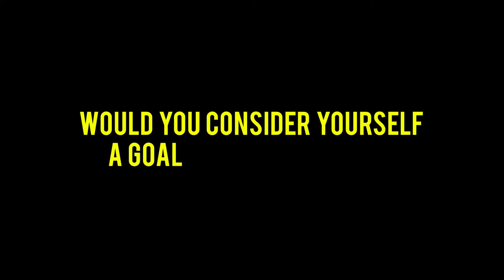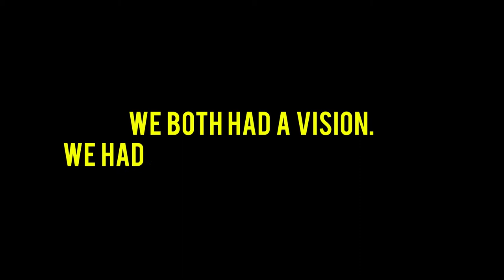Love and Goals: Conversations with Legendary Director Matt Alonzo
Rich and Britt teamed up with celebrity director, Matt Alonzo to talk love, goals, and life. Matt has directed music videos for Justin Bieber, Snoop Dogg, Ice Cube, P. Diddy, French Montana, Tyrese, The Game, Lil Wayne, Chris Brown and many more.

This is Part 1 of our conversation with him.